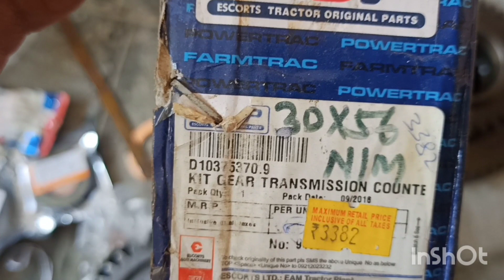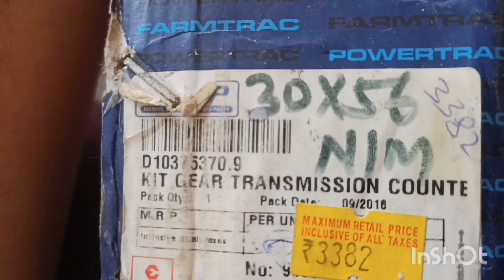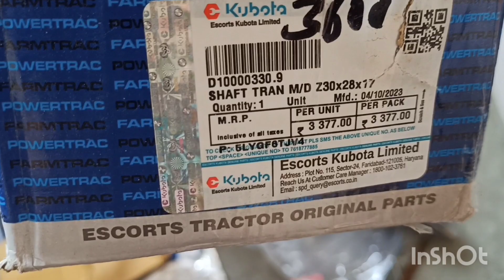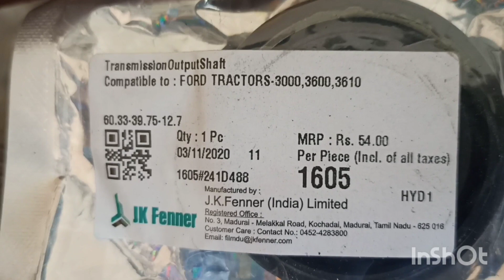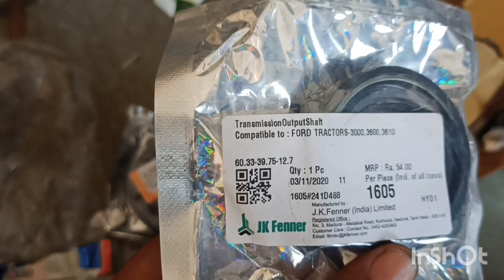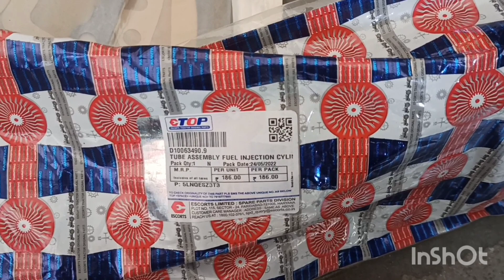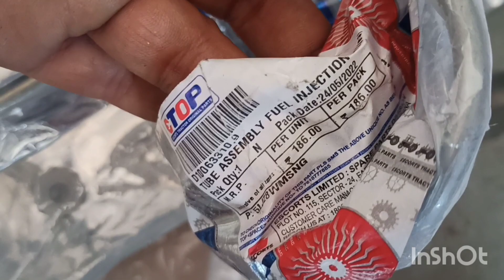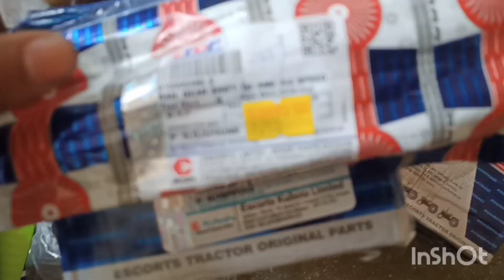farmtrac45 tractor gear parts ft45 mainshaft#ft45 3rd speed gear Z35*28teeth#Countergear56*30 teeth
In this video, we're going to take a closer look at the Farmtrac45 tractor gear parts, specifically the mainshaft, 3rd speed gear Z35*28teeth, and Countergear56*30 teeth. If you're searching for parts for your Farmtrac 45 tractor, you're in the right place. We'll cover the different types of main shafts available for the FT45, including the D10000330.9, D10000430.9, D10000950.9, and D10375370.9 models. Additionally, we'll discuss the importance of using genuine parts, such as those from Etop, to ensure the longevity of your tractor's transmission gear box. We'll also touch on the topic of gear packing kits and oil seals, highlighting the FT45 gear box oil seal as a crucial component. Whether you're looking for parts for your Farmtrac tractor gear box or need guidance on replacing your old needle bearing, this video aims to provide you with valuable insights and information.

farmtrac 45 main shafts konsa lagega#farmtrac 45 counter gear konsaa lagega#farmtrac 45 3rd speed gear konsa lagega#farmtrac 1st 3rd bansali#farmtrac 45 old needle bearing#ft45 gear box oil seal#ft45 gear packing kit#farmtrac 45 main shaft vicer#D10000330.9#D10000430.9#D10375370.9#D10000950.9#Ford transmission gear#farmtrac transmission gear#Ford tractor main shaft Which types of gear in ft45 transmission How many types gears in ft45